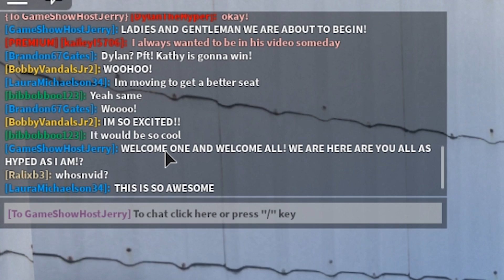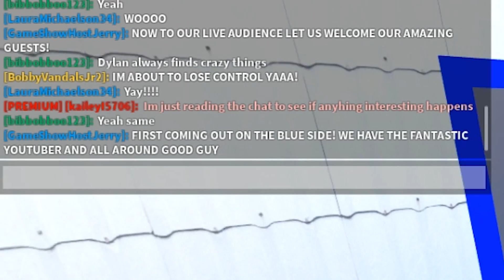I Went On A GAME SHOW.. The GRAND PRIZE Will Shock You! (Roblox Bloxburg)